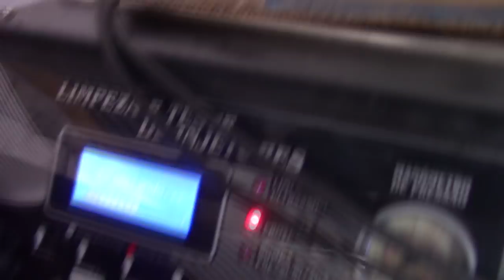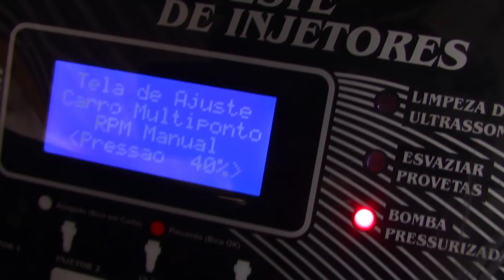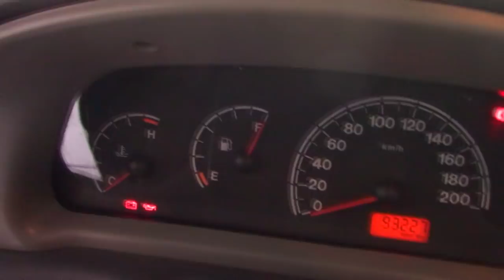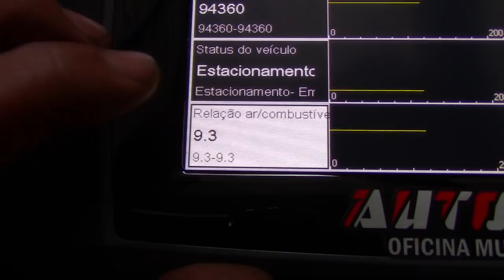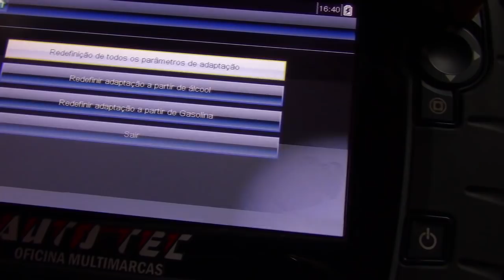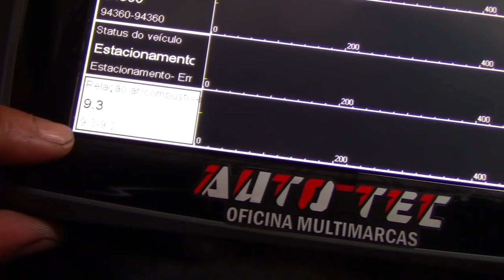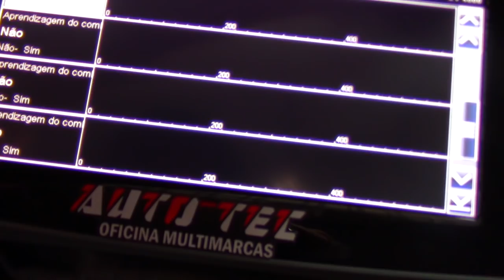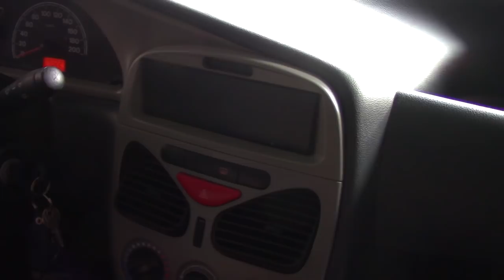PALIO AJUSTE DO A/F E COROLLA 1.8 MOTOR FALHANDO.